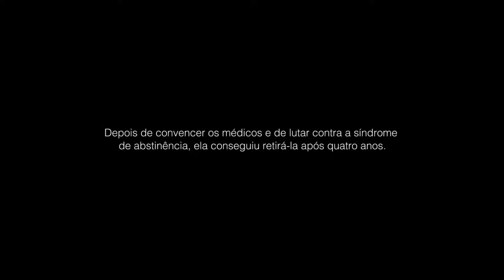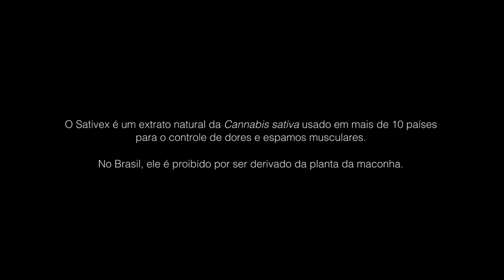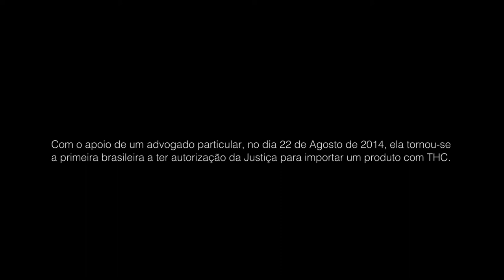Dor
Conheça a história de Juliana Paolinelli, estudante de BH com dores crônicas que tornou-se a primeira pessoa no Brasil com autorização para importar Sativex, extrato de maconha contendo THC. Lançado originalmente em 2014 o filme faz parte da campanha Repense e é parte integrante do filme "Ilegal: a vida não espera".

©3FilmGroup.tv

Direção: Raphael Erichsen e Tarso Araujo
Fotografia: Braga
Montagem: Tiago Berbare
Produção: 3FilmGroup.tv